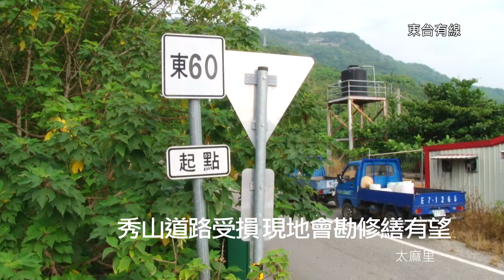20141004 秀山道路受損嚴重 現地會勘修繕有望